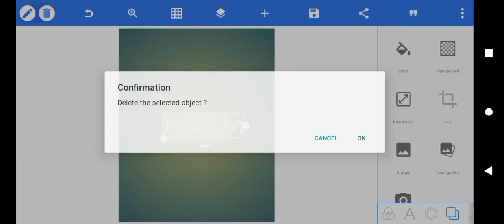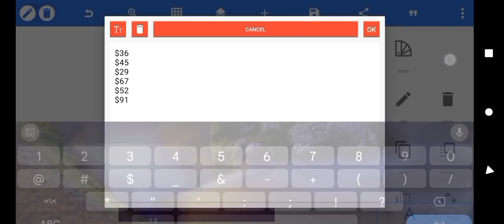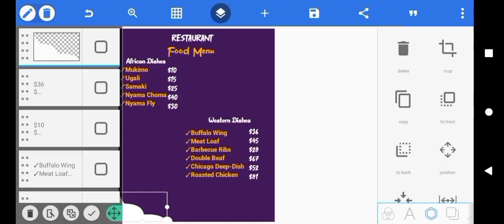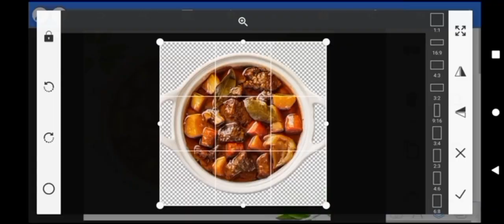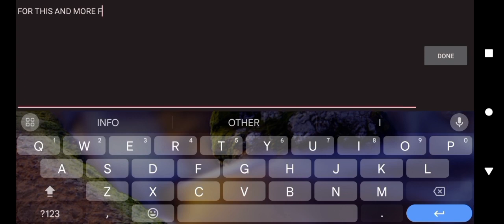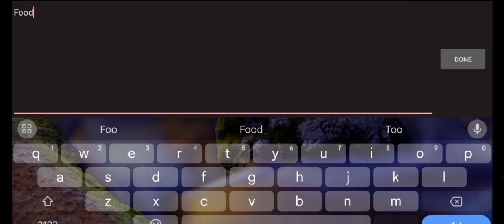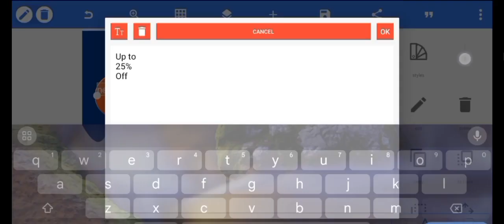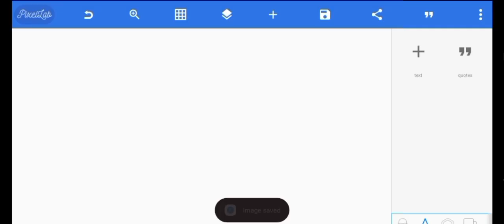Design An Amazing Banners Posters And Thumbnails Like A Pro PIXELLAB TUTORIALS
Welcome to my YouTube Thumbnail Creation Tutorial! In this comprehensive video, I'll walk you through the process of designing attention-grabbing thumbnails that will significantly boost your video's click-through rate. Creating captivating thumbnails is crucial for attracting more viewers and growing your channel. Whether you're a beginner or looking to enhance your existing skills, this tutorial covers everything you need to know. From selecting the right colors, fonts, and images to leveraging powerful design techniques, you'll learn to create thumbnails that pop! Don't miss out on this valuable knowledge – start crafting irresistible thumbnails now!

I made designed the thumbnail of this video using pixelLab, I have made this video to help you better yourself in graphical design